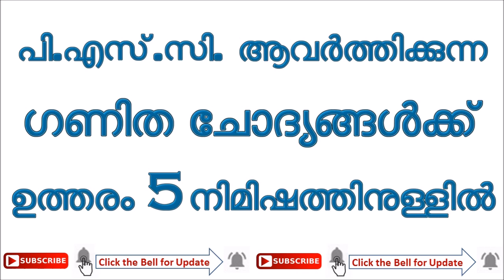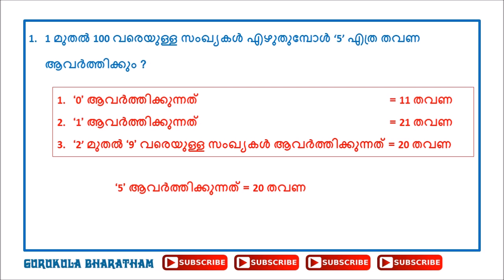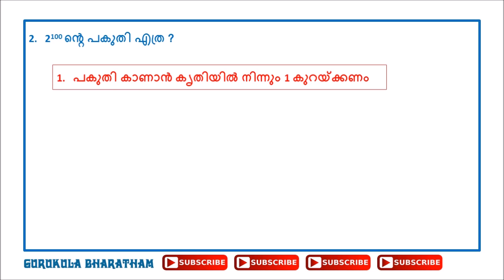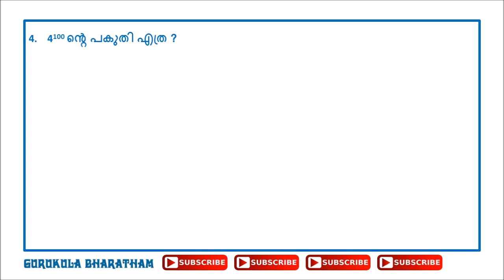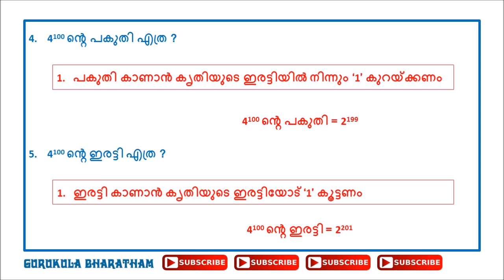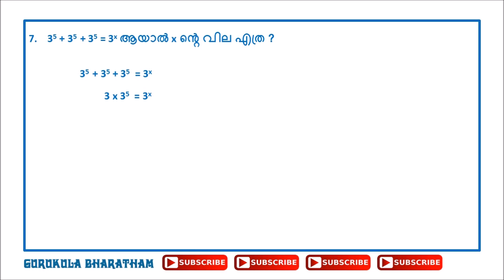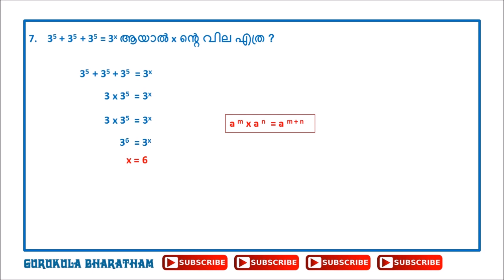EASY MATH TRICKS TO GET ANSWER WITHIN 5 SECONDS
നമസ്കാരം,
എല്ലാ മത്സര പരീക്ഷകളിലും ഒഴിച്ച് കൂടാനാകാത്ത പഠന ഭാഗമാണ് ഗണിതം അഥവാ MATHEMATICS. ഗുരുകുല ഭാരതത്തിന്റെ ക്ലാസ്സുകളിൽ ഈ ഭാഗത്തിനും പ്രത്യേക പരിഗണന നൽകുന്നു.ദിവസേന കുറഞ്ഞതു ഒരു വീഡിയോ എങ്കിലും അപ്‌ലോഡ് ചെയ്യുന്നതായിരിക്കും. നിങ്ങൾക്കു വേണ്ട പാഠ ഭാഗങ്ങൾ നിർദേശിച്ചാൽ സാധ്യമായവ എങ്കിൽ അവയ്ക്കു പ്രത്യേക മുൻഗണന നൽകുന്നതായിരിക്കും. നിങ്ങളുടെ  അഭിപ്രായങ്ങൾക്കും നിർദേശങ്ങൾക്കും ഞങ്ങൾ ഉയർന്ന വില കല്പിക്കുന്നു.പരമാവധി കൃത്യതയാർന്ന വിവരങ്ങൾ ആണു ഞങ്ങൾ നൽകുന്നത് എങ്കിലും തെറ്റുകൾ സംഭിവിച്ചാൽ മനുഷ്യ സഹജമായി കണ്ടു ക്ഷമിക്കുക.ഞാൻ നേടിയ അറിവുകൾ പരിമിതമെങ്കിലും അവ പകർന്നു തന്ന ഗുരുക്കന്മാരെയും പാഠപുസ്തകങ്ങളെയും നന്ദിയോടെ സ്മരിച്ചു കൊണ്ടും മനസാ വന്ദിച്ചു കൊണ്ടും ഏവരെയും ഗുരുകുല ഭാരത്തിന്റെ ചാനലിലേക്കു സ്വാഗതം ചെയ്യുന്നു. നന്ദി